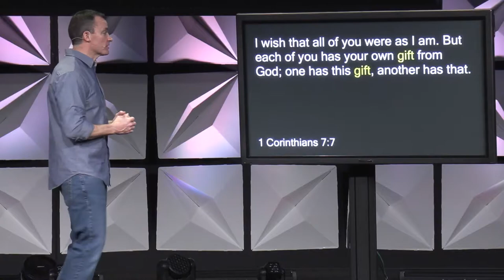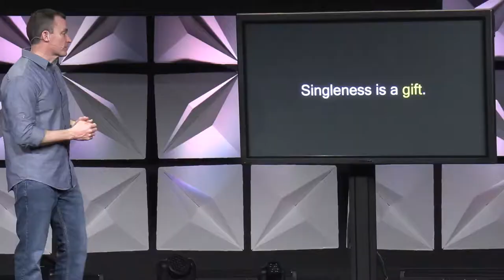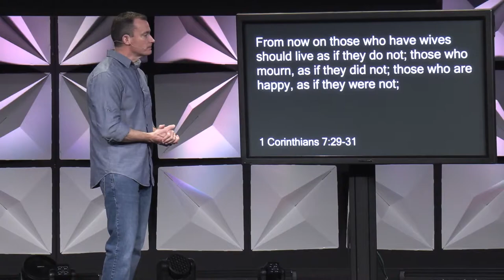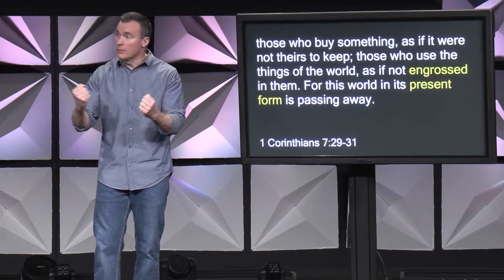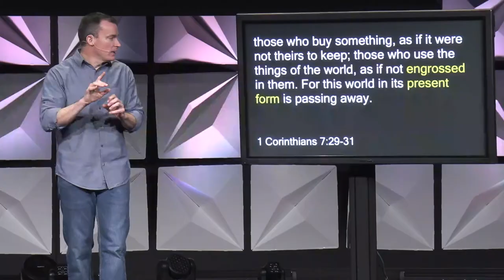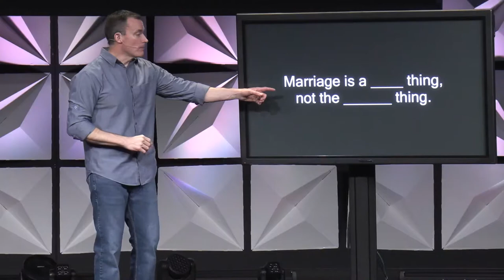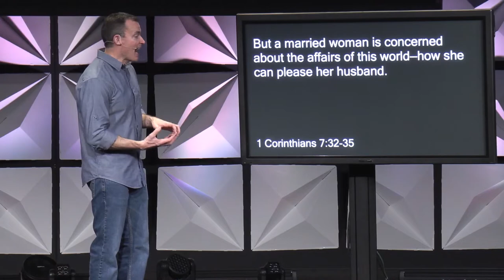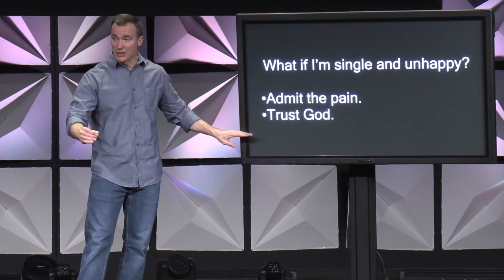Love, Dates & Heartbreaks — Part 2: “Single to the Max”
Many people act as if singleness is a disease to be avoided. The Biblical authors recognized it as the most important time you have to become a healthy and whole person. There’s a divine reason why we all start out single. Wise people see the essential benefits and priorities of being single.